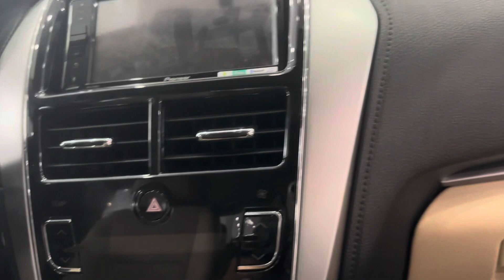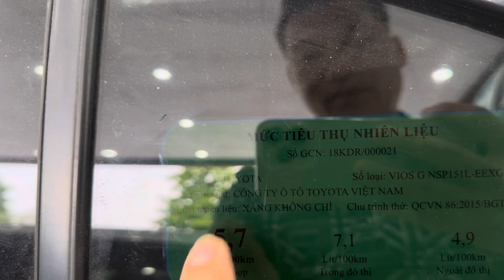💫 Chỉ một câu đẹp xuất sắc - Toyota Vios 1.5G sx 2020 ODO 3,8v full lịch sử - 0978.607.555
𝐂𝐡𝐚̀𝐨 𝐛𝐚́𝐧
👉 Toyota Vios bản 1.5G
👉 Sản xuất 2020 sơn zin 95%
👉 ODO 3,8v km trang bị nhiều công nghệ: Đề nổ thông minh, màn hình, cam 360, đèn bi kết hợp led định vị ban ngày, cân bằng điện tử...